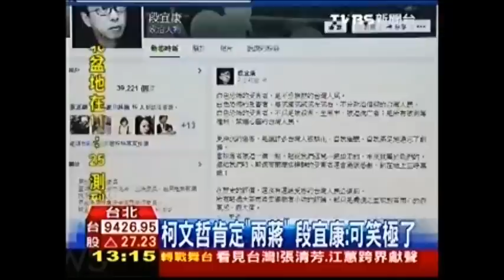柯文哲更無恥的蔣經國路的原視頻 附原演講鏈接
其實沒有什么斷章取義的問題，中國一直都有中山路也是拍馬屁嗎，柯文哲說蔣經國是典范不也是拍馬屁嗎，如果蔣經國是典范為什么不能有蔣經國路？柯文哲說最無恥的經國路本來就是綠的正常思維。附個柯文哲演講的原視頻地址，在那個演講里面柯文哲還說了，如果在臺北打藍綠對決肯定是輸的，所以他要打個新文化的旗號，所以柯文哲不是真的超越藍綠，而是為了贏臺北采取的策略而已，柯文哲也許最后是會贏臺北的，因為連勝文確實太垃圾也最好讓連家滾出國民黨政治版圖，這個邏輯是要弄清楚的。臺灣為什么每次選舉都要造神，就承認可供選擇的都很差就算了，投入越多失望越大。

評論的視頻版權歸TVBS 少康戰情室_20141113